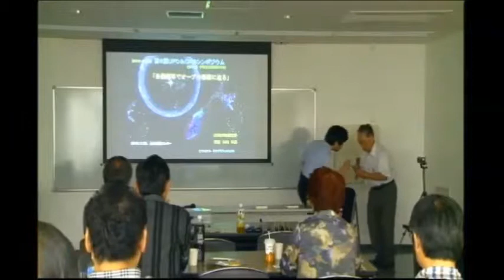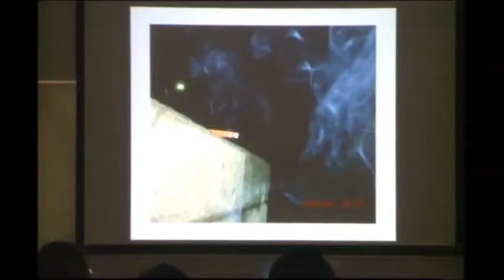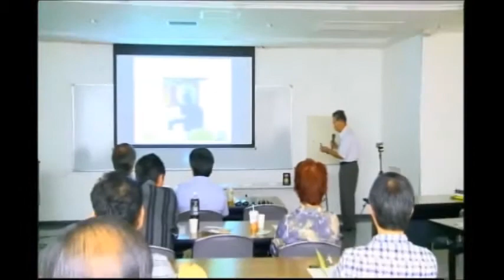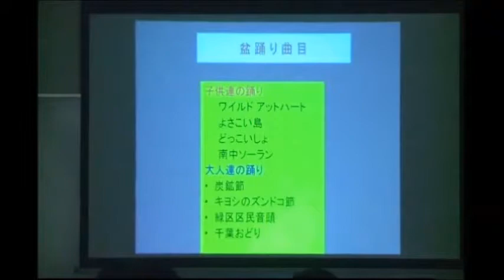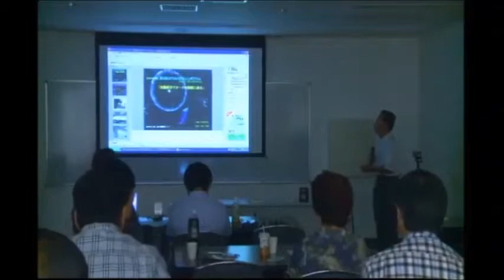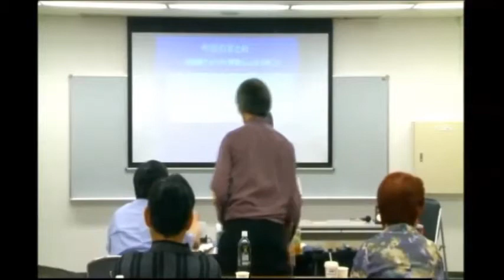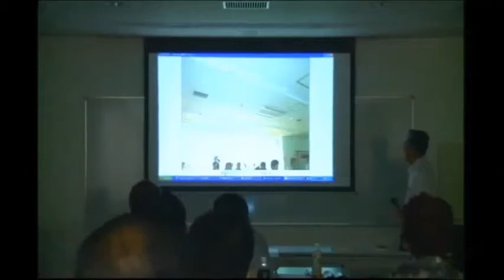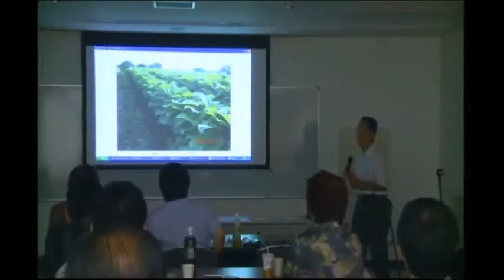「自動連射でオーブの秘密に迫る」 川崎利男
2012年7月29日、品川健康センターにて行われた第６回ＵＦＯオーブシンポジウムでの講演の模様です。